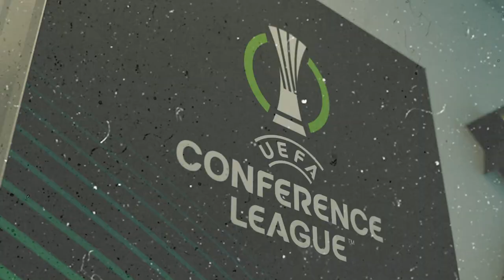Next destination: London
With great responsibility, goals, and energy, we are approaching our next UEFA Conference League match against Chelsea.